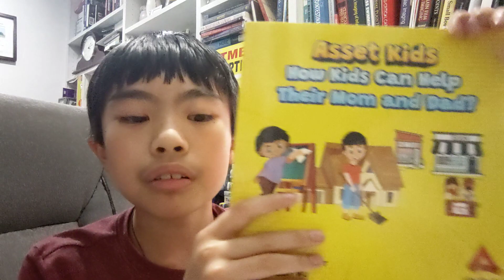Dotcom Secrets: Character flaws